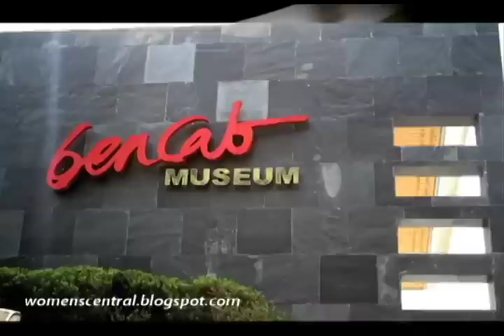Ben Cab Nude